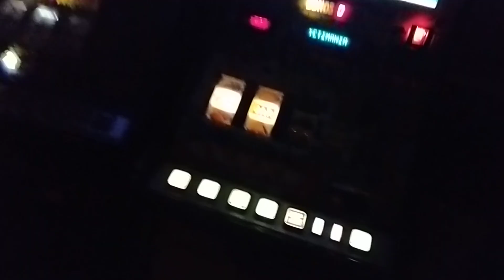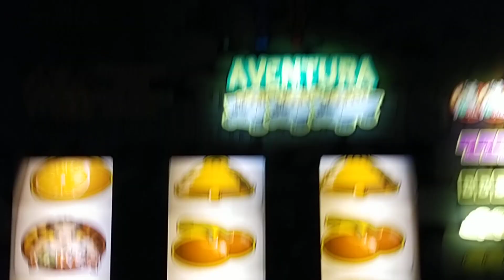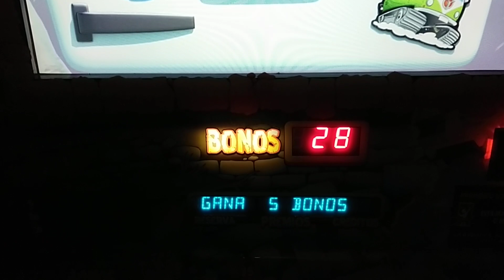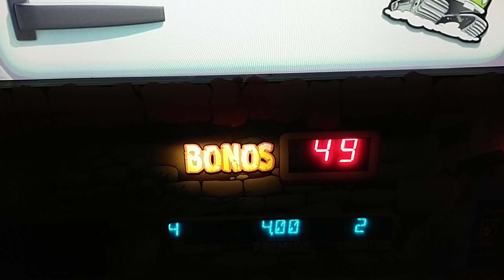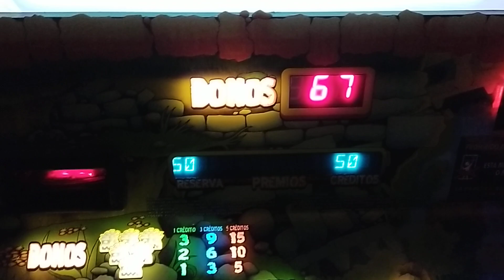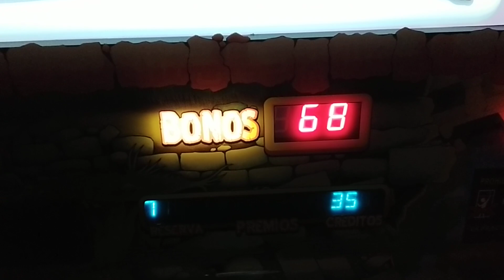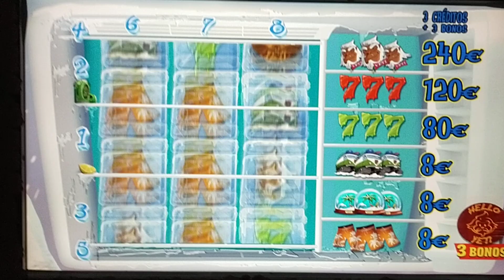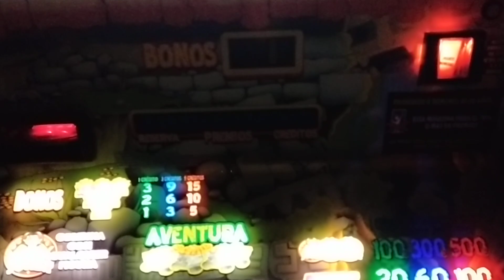Yetimania, le metemos 100€ para prepararla para el video de Navidad!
Preparamos el video de Navidad (esto es el avance de lo que viene). Jugaremos a tres Tragaperras (en este video solo jugamos a Yetimanía) El que quiera ver lo que es tragar, que vea este video. No da ni un premio la tia! (la verdad es que luego en el video de Navidad de despues, tampoco da mucho...) Disfrutad este video EXTRA que he hecho por nochebuena y Navidad! FELIZ NAVIDAD!